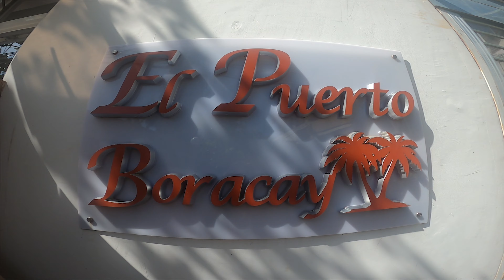Ford Ranger Raptor | Pilipinas Offroaders | Mindoro-Boracay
Pilipinas Offroaders extreme adventure

Overland |  Oversea

Drove long hours overland and oversea. It was a fun and relaxing 4-day trip, no off-road trail for this one.

Did some charity work & beachfront camping in Mindoro before getting our rigs overseas to Caticlan and finally reaching the Island of Boracay.

© Licence ▼
JBP: